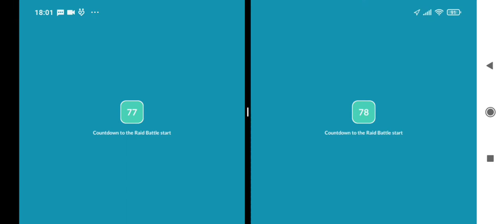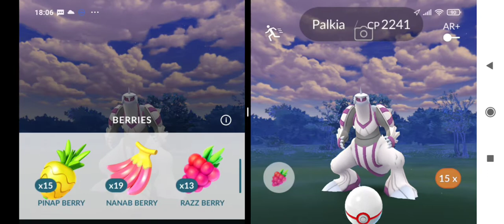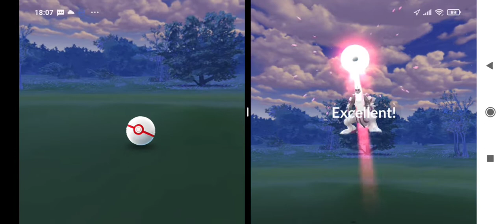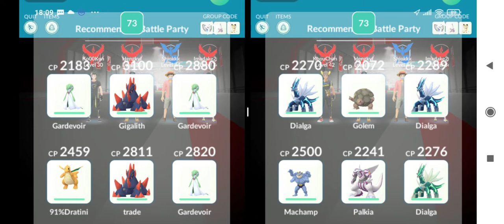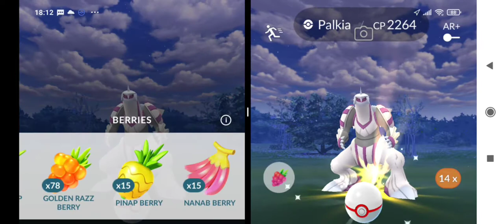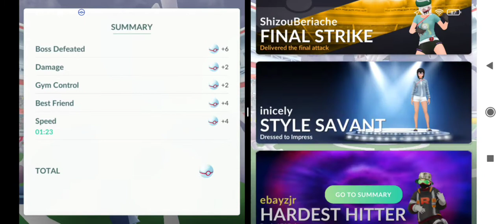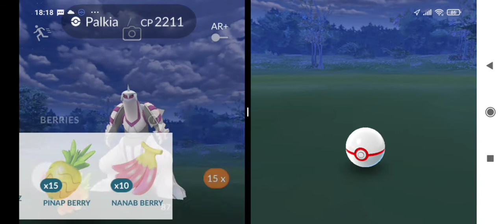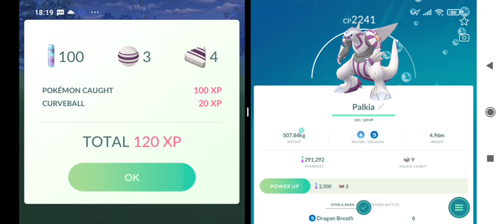Dinner Palkia PokemonGo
Tolong di shared bagi ke gamers mania lainnya
Bila pengen Donasi silahkan lewat OVO, GoPay, & Dana dengan no. 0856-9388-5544
Thanks